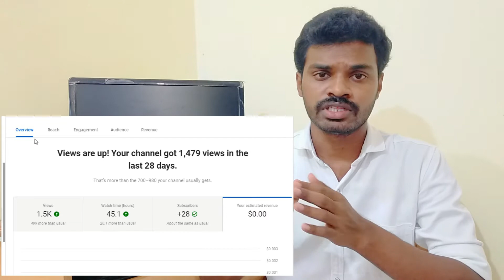YouTube Estimated Revenue in Tamil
YouTube Estimated Revenue see youtube analytics why my youtube estimated revenue is decreasing day by day youtube calculated last 28 days for example jan 1 to 28 revenue generated transferd on adsense accont after jan 2 to jan 29 estimated revenue last 28 days also calculated with in jan 29 jan 1 to 28 already transferd  new calculated new revenue after 29th follow on video more detais.